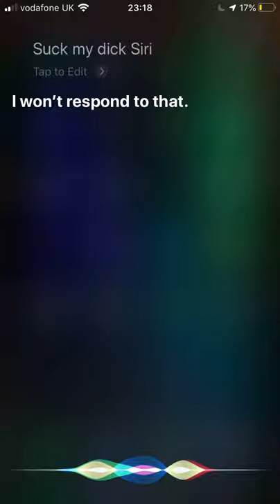Siri wants to suck my dick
Way Siri